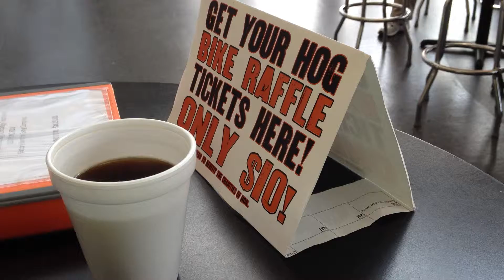Mr. Fix-All / Ray Price HD FREE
Hi guys just have fun looking at bikes at Ray Price HD Raleigh, North Carolina Business/ coffee time.